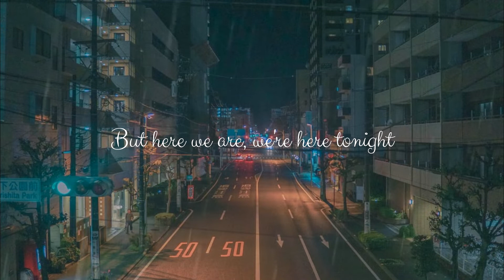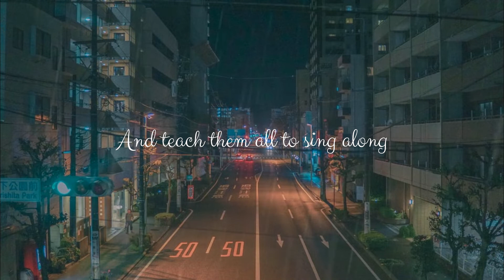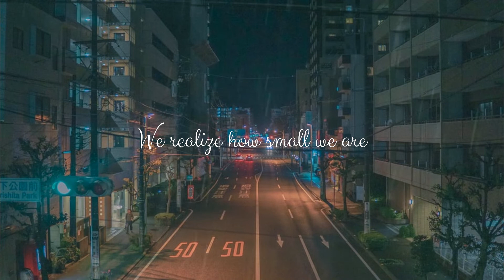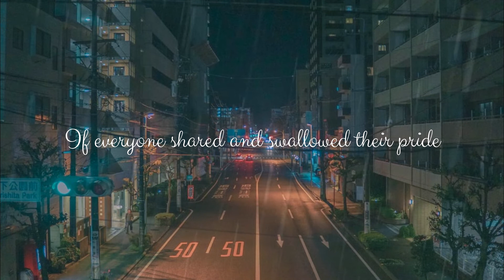【Meti】If Everyone Cared (Nickelback cover)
ORIGINAL SONG
Title ► If Everyone Cared
Performer ► Nickelback
Album ► All the Right Reasons

CREDITS
Voice: Meti
Montage: Meti
Mix: Meti

¸,ø¤º°`°º¤ø,¸¸,ø¤º°   °º¤ø,¸¸,ø¤º°`°º¤ø,¸ ¸,ø¤º°`°º¤ø,¸¸,ø¤º°
 Hejka Kochani!
Znowu coś lżejszego i znowu Nickelback. Ostatnio skoczyły mi się egzaminy próbne, więc może będzie mnie więcej, ale nic nie obiecuję. W ogóle mam nadzieję, że następny projekt będzie już trochę bardziej ambitny, bo ostatnio coś z tym kiepsko u mnie XD Możecie mi podsunąć jakieś fajne, może tym razem trochę weselsze i lekkie pioseneczki to będzie jakaś odmiana czy coś.
Ogólnie to nie wiem, co mam Wam jeszcze napisać, możecie wchodzić na Discorda, Twittera i może na Instagrama to dam Wam followa, czy coś XD ale chamska reklama.
Dobra, nie przedłużam!
Miłego słuchania!
¸,ø¤º°`°º¤ø,¸¸,ø¤º°   °º¤ø,¸¸,ø¤º°`°º¤ø,¸ ¸,ø¤º°`°º¤ø,¸¸,ø¤º°